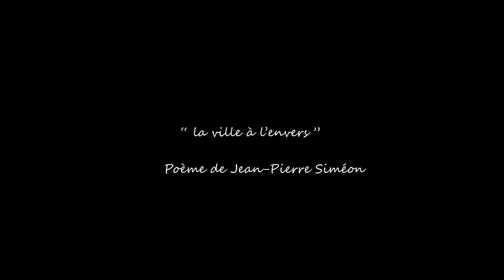la ville à l'envers - poème de Jean-Pierre Siméon interprété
"la ville à l'envers" Poème de Jean-Pierre Siméon
Interprétation : Loubna Chebouti

La Filature de l'Isle
15 chemin des feutres du Toulon
24000 Périgueux